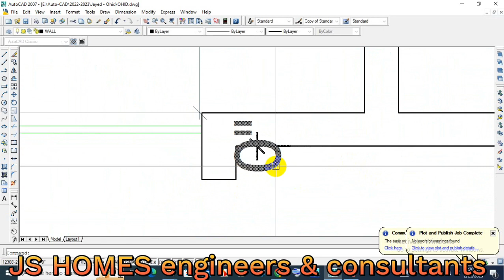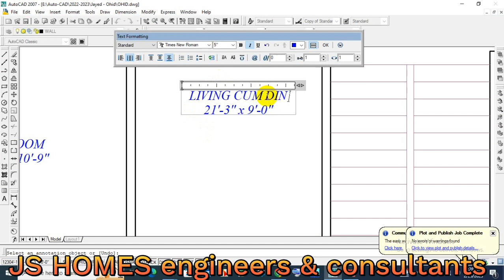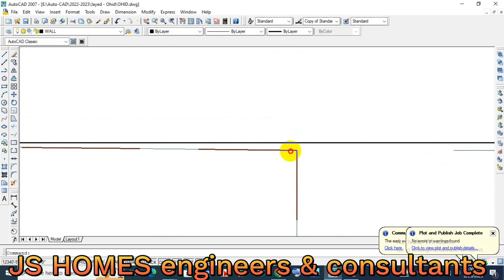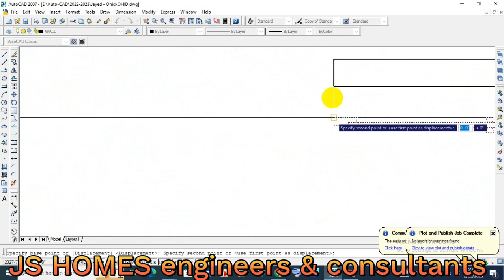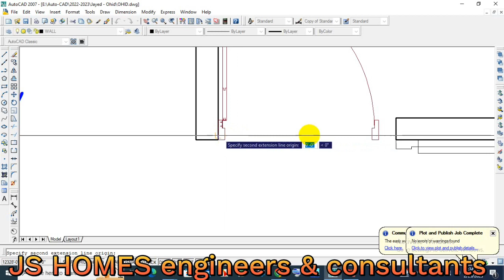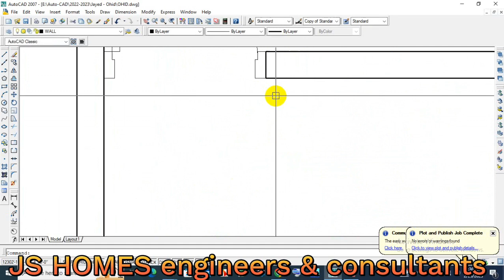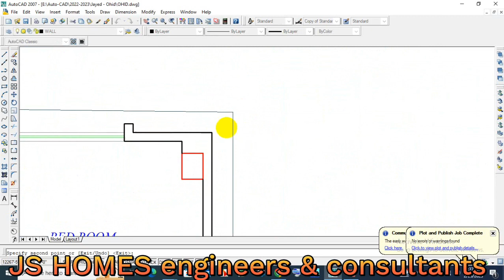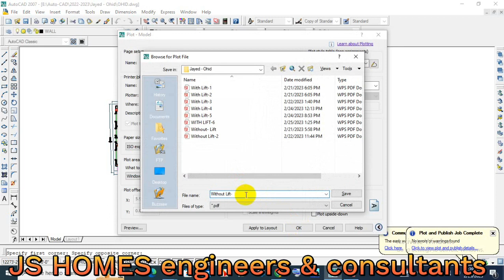Auto CAD 2D house plan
How to create house plan by using Auto CAD 2D, using Layer